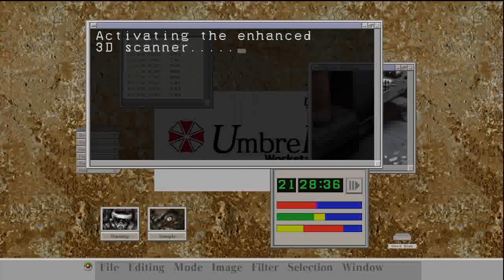Let's Play Resident Evil Code Veronica X- Part 2 The Palaces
Like For The Swag xD